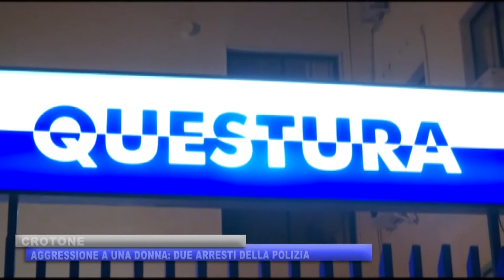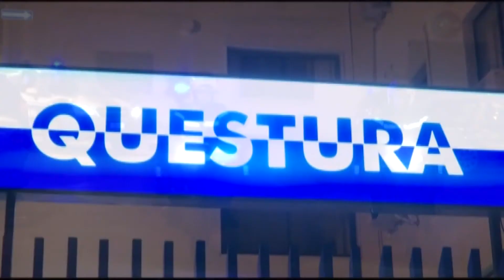CROTONE: CONTROLLI STRAORDINARI DELLE VOLANTI, 2 DENUNCE E SEQUESTRO DI COCAINA